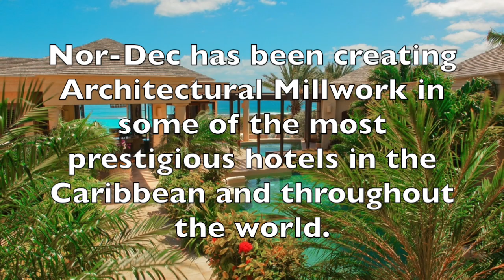NOR-DEC / Architectural Millwork Specialist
This video is about NOR-DEC & PRE-FAB MILLWORK INC. Jesus Norniella/ Kica Pischner